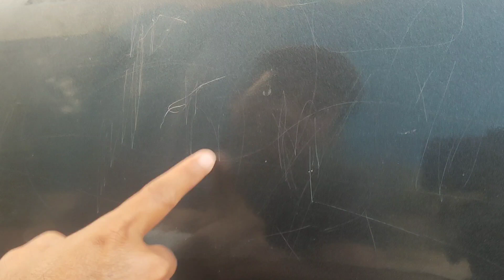Jangan beli dulu sebelum lihat review ini